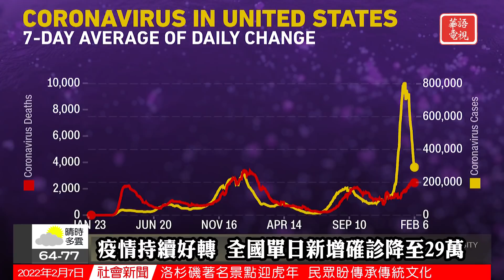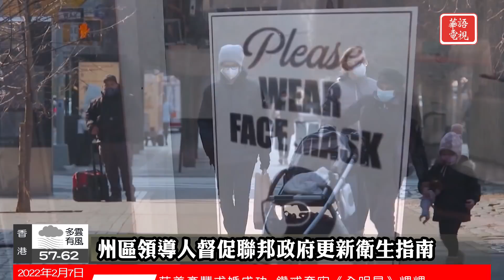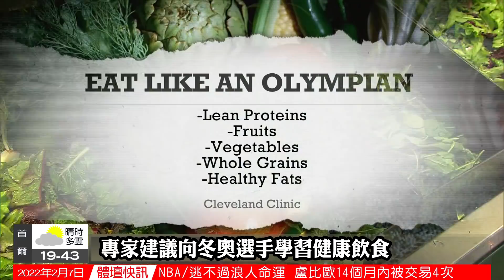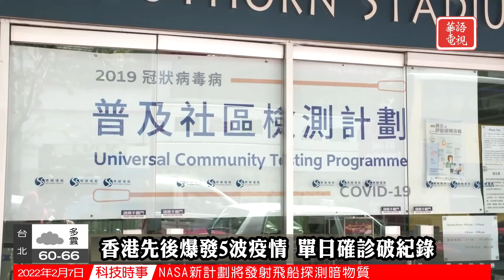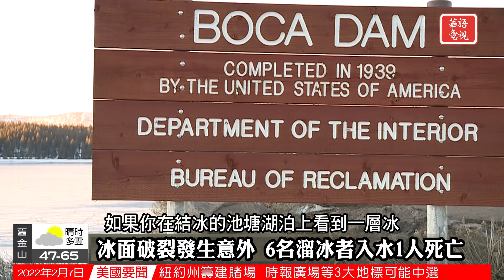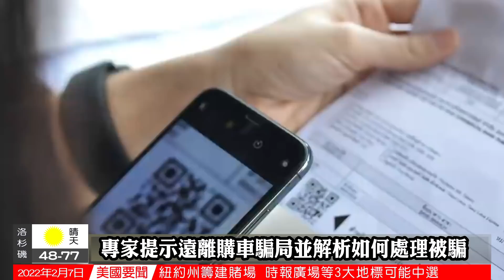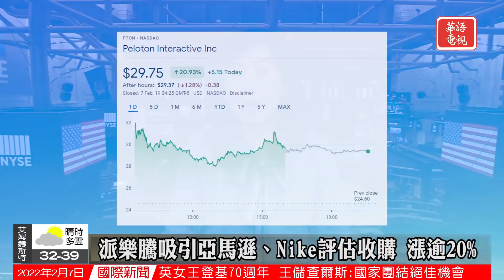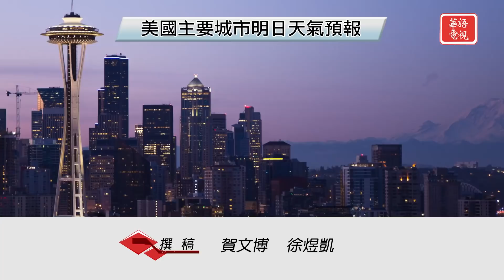華語晚間新聞020722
全國要聞
白宮表示俄羅斯入侵烏克蘭隨時可能發生
紐澤西特拉華計劃取消學區口罩佩戴規定
華盛頓裡奇蘭地區發生槍案導致一死一傷
专家建议向冬奥选手学习健康饮食
國際關注
加拿大反疫苗抗爭第10天 渥太華宣布緊急狀態
香港先後爆發5波疫情 單日確診破紀錄
哥斯大黎加首輪投票 前總統費蓋雷斯暫領先
社區焦點
北加地區水域結冰 6名溜冰者入水1人死亡
專家提示遠離購車騙局並解析如何處理被騙